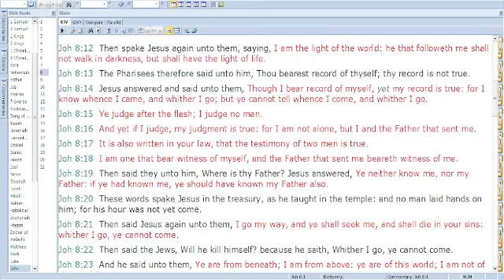John 8:12-20 – “Jesus the Light of the World”